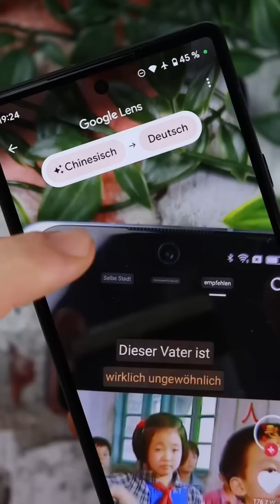💡 Chinesisches TikTok: So sieht das Social Media woanders aus | DasIstJay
Dass TikTok ein chinesisches Social Media ist, ist kein Geheimnis: Der Großkonzern Bytedance hat die App "musical.ly" schon vor Jahren aufgekauft, umgetauft und groß gemacht. Heute zählt die App zu den beliebtesten Social Medias auf dem Markt. Doch nicht überall auf der Welt sieht die App identisch aus. Wie TikTok unter anderem Namen in China